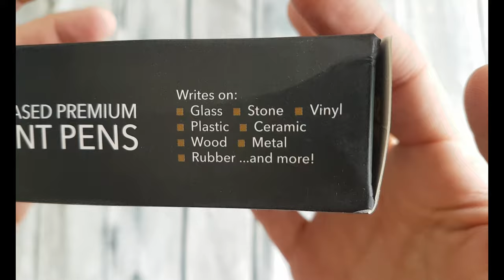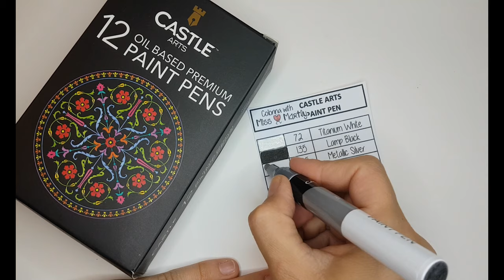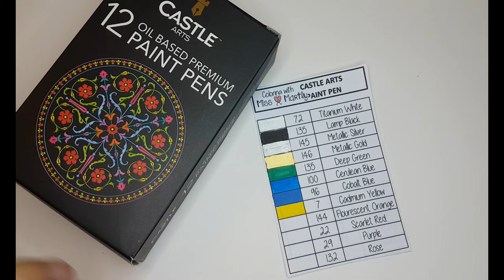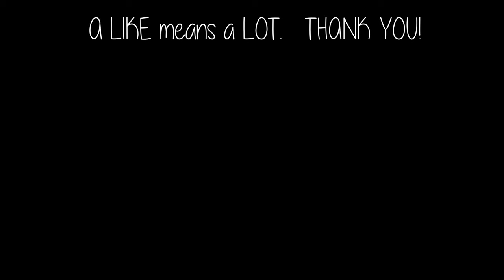Unboxing & Swatch: Castle arts 12 PAINT PEN | The best Weather resistant Markers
✏️Get the Resources:
12 Set Castle Arts Paint Pens
Writes on: Glass, Stone, Vinyl, Plastic, Ceramic ,Wood, Metal, Rubber...and more!